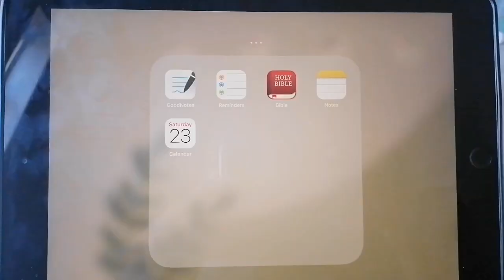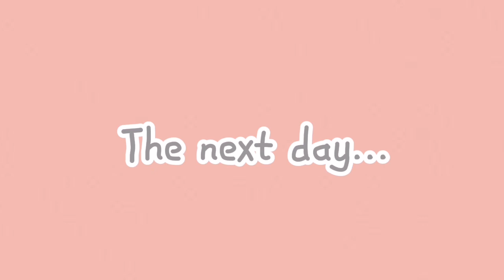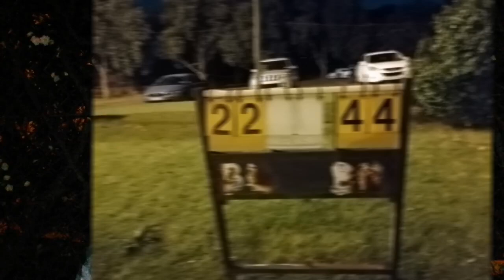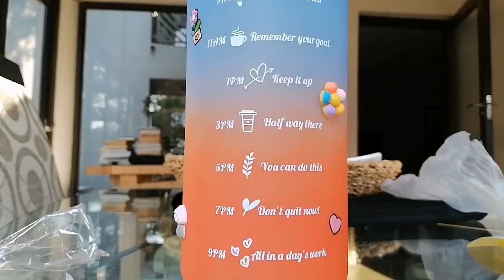School holidays vlog Ep. 1🌠 // New shoes // Tripod // Etc...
°:.*Hey guys, it's Kaeden

🌷In this video:

I go visit my Aunt in Sandton, Johannesburg. We go bowling, buy new shoes, a tripod, water bottle and go to the gym. Hope you enjoy watching... Xxx